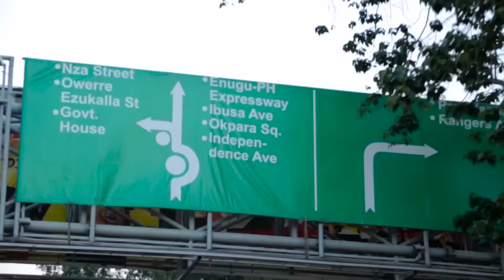MBC 2016 - Equatorial Conference (Girls Classification: Enugu vs. Calabar)